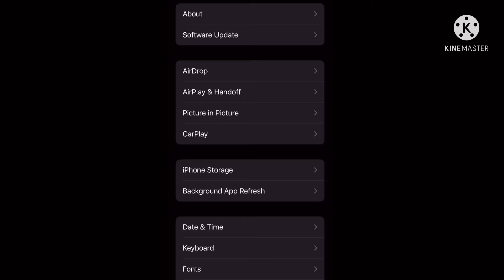IPHONE XS FREE FIRE GAMEPLAY 🔥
Iphone xs free fire handcam

Device :- Iphone xs 📱4/64 ( apple bionic a 12)

Region:- Bangladesh🇧🇩

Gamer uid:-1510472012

Iphone xs free fire test
Iphone xs free fire highlights

Tags ignore :-